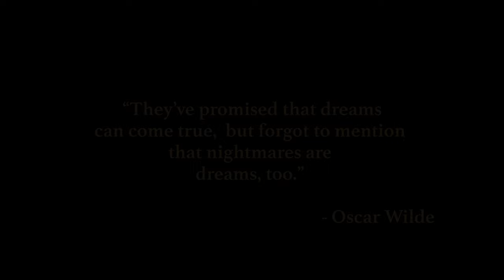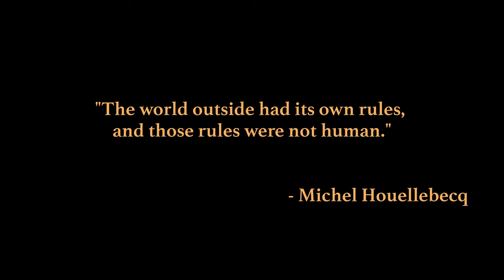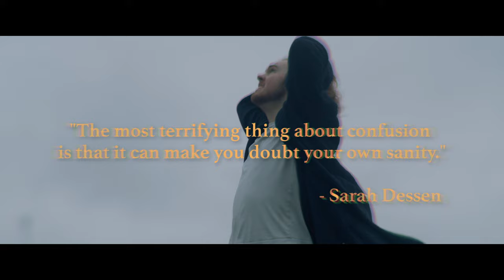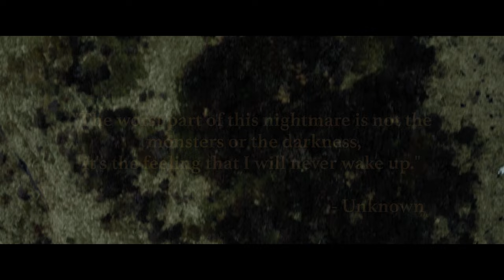The Dreams beyond boundaries short film BMPCC4K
The Dreams Beyond Boundaries is an engaging and thought-provoking short film that takes you on a journey through the main character's mind and unlocks the fear of not being able to wake up. Directed and produced with passion and creativity, this film brings a captivating cinematic experience.

The whole film was shot in a day with just a camera (Bmpcc4k) and an idea.